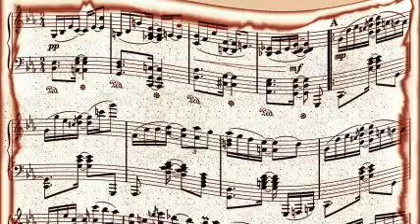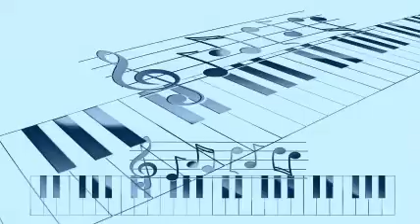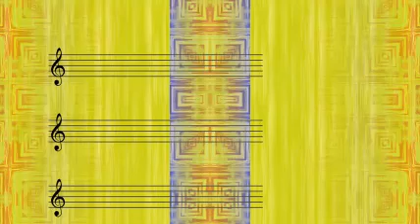Cab Calloway And His Orchestra - Let's Goe Joe